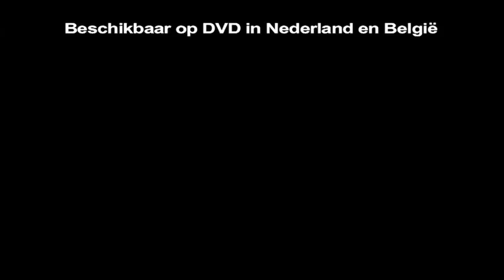Trailer South America BBC serie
Trailer South America BBC serie over Chili, Bolivia, Venezuala, Columbia en Brazilie. Meer informatie op Beschikbaar op DVD in Nederland en Belgie.

SOUTH AMERICA -- met Jonathan Dimbleby BBC (2DVD)

Na de BBC-series RUSSIA en AN AFRICAN JOURNEY maakt Jonathan Dimbleby in deze driedelige serie een bijzondere reis door Zuid-Amerika om de grote veranderingen te onderzoeken die op dit vaak onbegrepen continent plaatsvinden.

Dimbleby onderzoekt het economische wonder dat Zuid-Amerika steeds verder uit de schaduw laat treden van de machtige buren: de Verenigde Staten van Amerika. Van de Andes tot de Amazone, in bruisende steden, op enorme bergen en in het diepste regenwoud, spreekt Dimbleby mensen die aan een nieuw Zuid-Amerika bouwen. Twee voorbeelden van de enorme veranderingen:

- Zuid Amerika doorstaat de wereldwijde crisis beter dan welk ander continent ook.
- In het laatste decennium zijn 72 miljoen banen gecreëerd, zijn 40 miljoen mensen de armoede ontstegen en hebben 17 miljoen mensen lezen en schrijven geleerd.

Afl.1: In Chili en Bolivia is de democratie volop in ontwikkeling. Toch is het resultaat in beide landen zeer verschillend.

Afl.2: Columbia bloeit op met de inzet van nieuwe sociale plannen om de oorlog tegen drugs en terrorisme te winnen. In het meer anti-Amerikaanse Venezuela is de vraag of het Chavez socialisme echt kan werken in de 21e eeuw.

Afl.3: Nergens zijn de veranderingen en is de groei zo zichtbaar als in Brazilië. Het grootste land van het continent heeft het nog nooit zo goed gehad. Met het WK voetbal (2014) en de Olympische Spelen (2016) in de planning en de enorme natuurlijke grondstoffen kan dit land uitgroeien tot de nieuwe economische supermacht van het komende decennium.

Een boeiende, interessante reis door een bijzonder continent!

- Directors - Engels gesproken, Nederlands ondertiteld